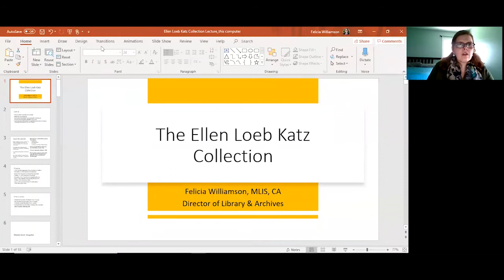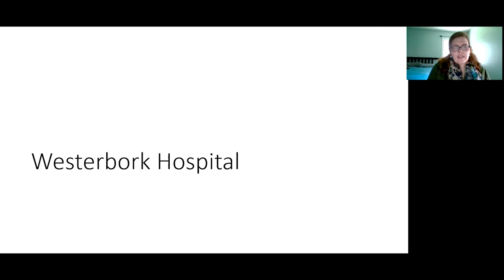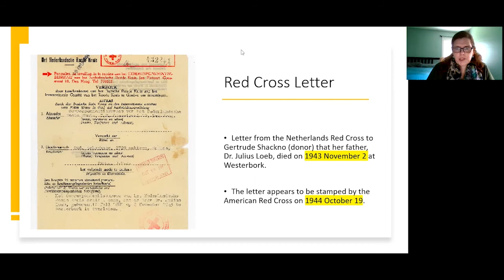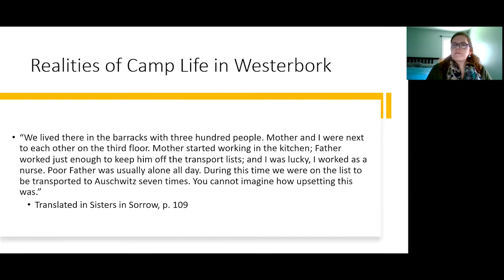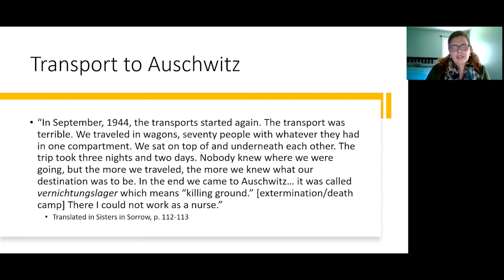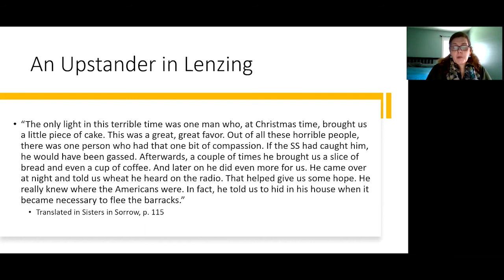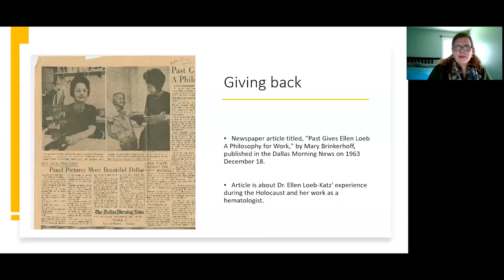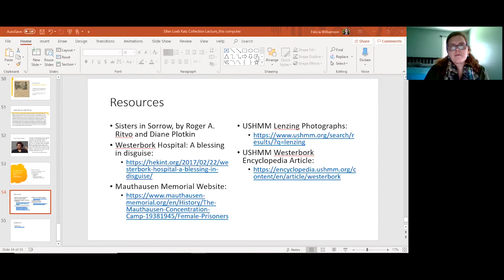Understanding Holocaust History: Artifact Interaction - The Loeb Katz Collection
Ellen Loeb Katz worked as a nurse in concentration camps during the Holocaust, surviving alongside her mother against great odds. Following the war, she reflected on her experiences in a brief memoir and eventually came to Dallas to join her sister who had escaped the Holocaust as a refugee. Felicia Williamson, Director of Library and Archives, discusses Ellen’s rich legacy.

This program took place on May 28, 2020.